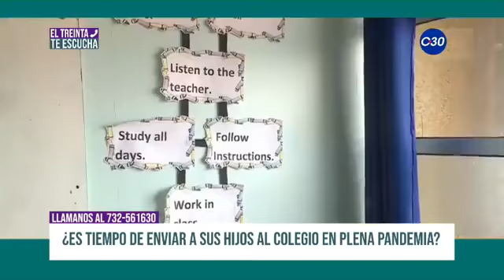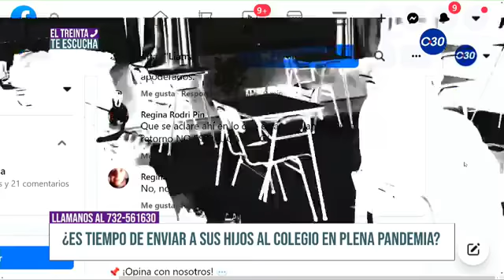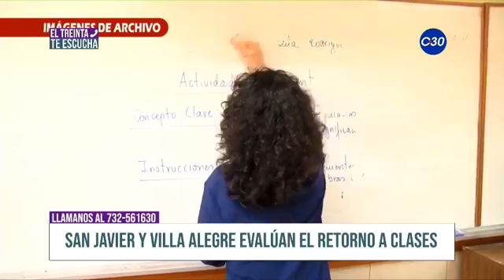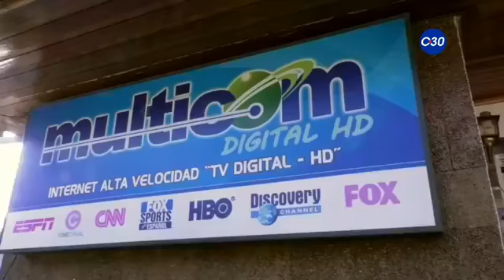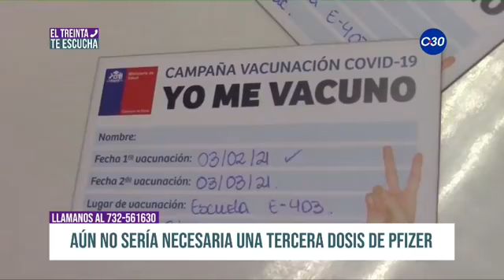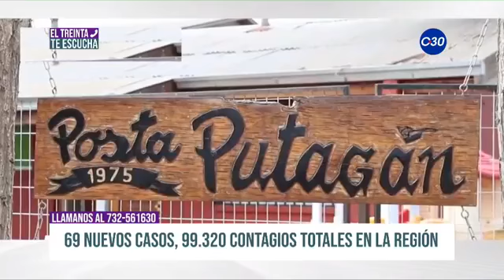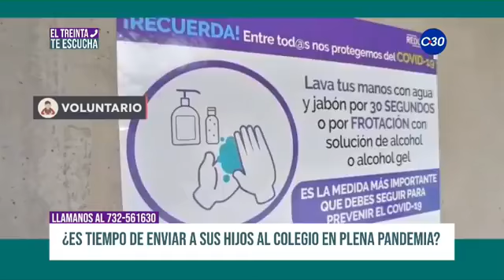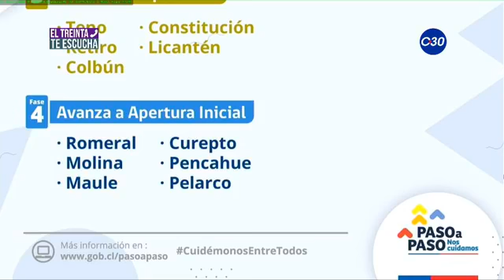TREINTA TE ESCUCHA 26 DE JULIO